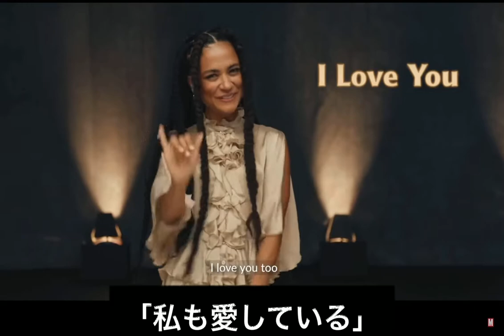（字幕つき）エターナルズ マッカリ役リドロフ氏が手話のパワー・ワードとエターナルズの紹介をする 字幕をつけた